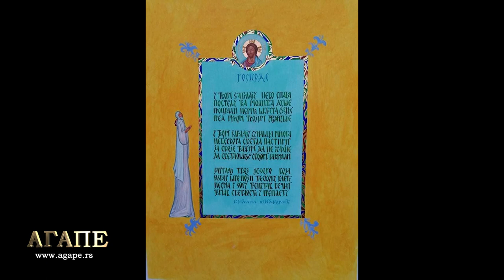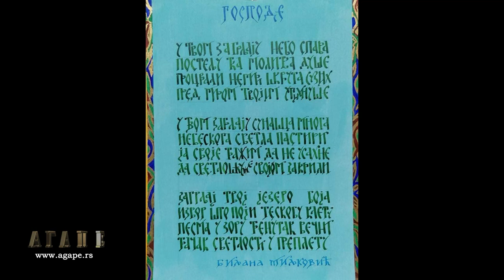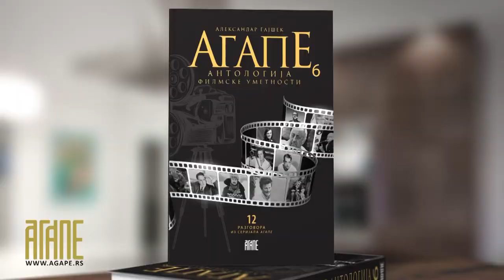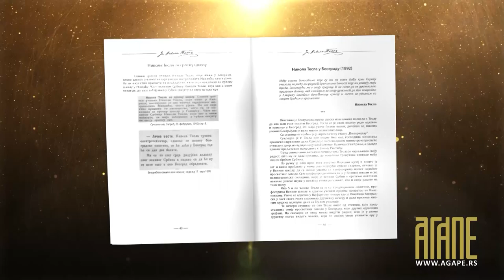AGAPE - Bojan Miljkovic - ikonopisac(24.10.21)